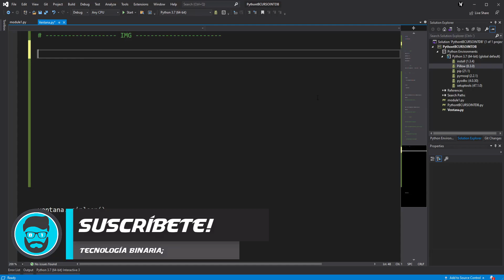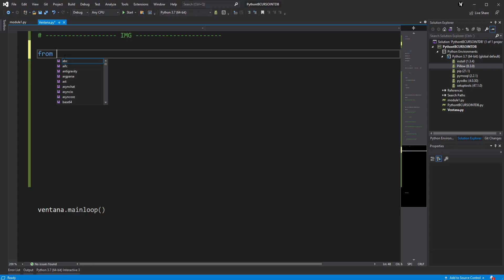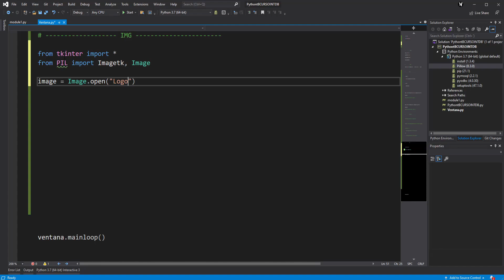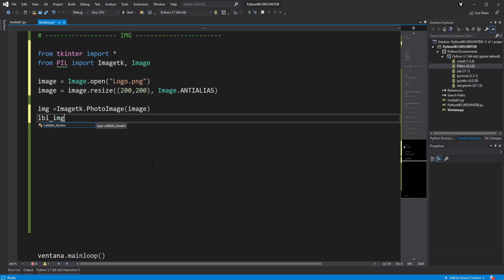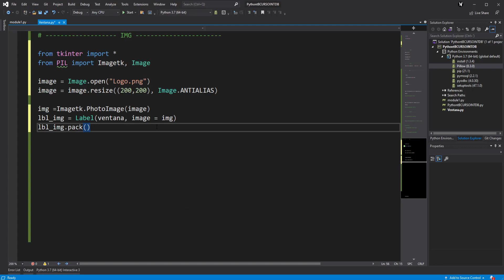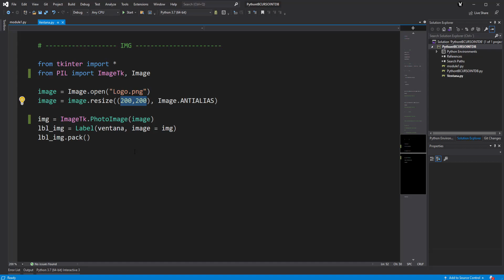Cómo REDIMENSIONAR una IMAGEN con TKINTER y PILLOW | Curso de Python Intermedio #20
👉 Aprendemos a como podemos insertar una imagen en python y cambiarle el tamaño a como lo necesitemos con las librerías TKinter y Pillow

🚩 Nuevo en el canal? Activa la 🔔
🚩🚩Únete al canal para acceder a sus beneficios: